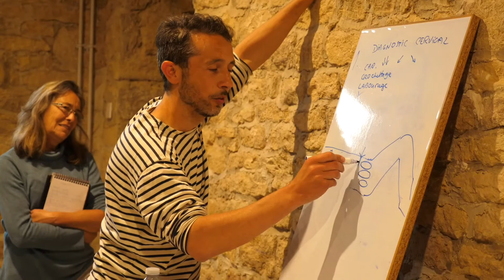C86/365 - STAGE DE REBOUTEMENT informations et TÉMOIGNAGES / Esprit Du Corps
Accédez gratuitement au LIVE REBOUTEUX ( Protocole complet de Nettoyage Énergétique )
+ Informations sur la formation complète de Reboutement en Présentiel cliquez sur ce lien :

Inscrivez vous à la Formation gratuite " Optimisez votre santé et votre niveau d'énergie"
(4 vidéos offerts + Cours de qigong et Conférence)

Si vous n'êtes pas encore abonné, il est encore temps et vous pouvez également activer la petite 🔔  pour ne rater aucun LIVE et VIDEOS

Guillaume Amant